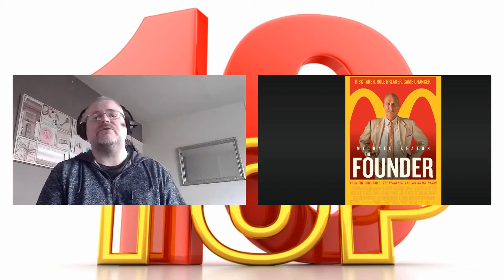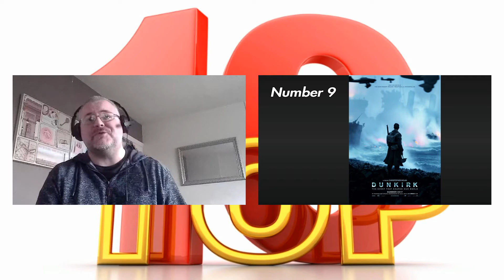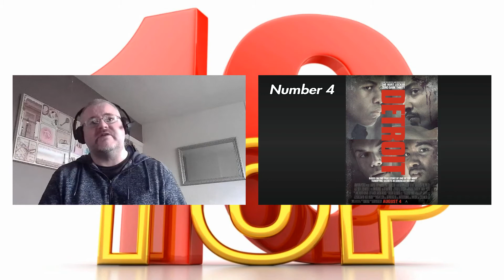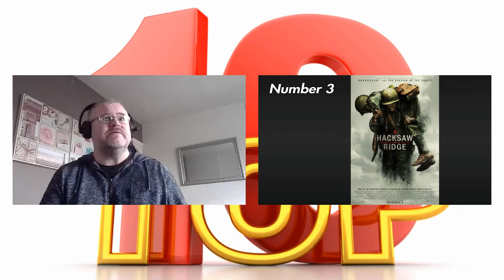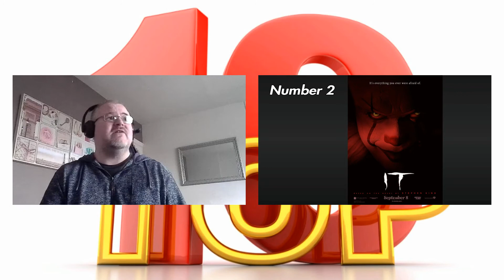Top Ten Films Of 2017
Here is my list of my favourite films of 2017.